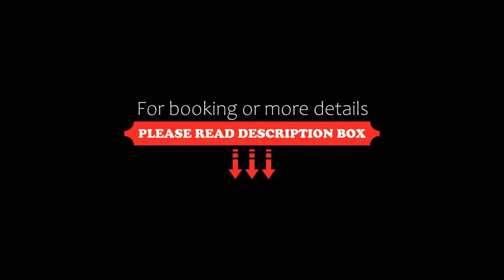Falkensteiner Club Funimation Katschberg, Katschberghöhe, Austria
About Property:
This family-friendly sports hotel, set amidst an impressive Alpine landscape at 1,600 m above sea level on the Katschberg Mountain in Carinthia, offers a wide range of sports and leisure opportunities.
The Falkensteiner Club Funimation Katschberg hotel features an indoor climbing wall, a modern fitness room, and a spa area with a 550 m² pool zone, a sauna zone, and an exclusive, 1,200 m² beauty zone. Free WiFi is avai...
Property Type: Hotel
Address: Katschberghöhe 20, 9863 Katschberghöhe, Austria
Searching For
1. Falkensteiner Club Funimation Katschberg - Katschberghöhe - Austria
2. Falkensteiner Club Funimation Katschberg - Katschberghöhe - Austria Address
3. Falkensteiner Club Funimation Katschberg - Katschberghöhe - Austria Rooms
4. Falkensteiner Club Funimation Katschberg - Katschberghöhe - Austria Amenities
5. Falkensteiner Club Funimation Katschberg - Katschberghöhe - Austria Offers and Deals
Audio Credit:
Track Title: Blank Slate
Artist: VYEN